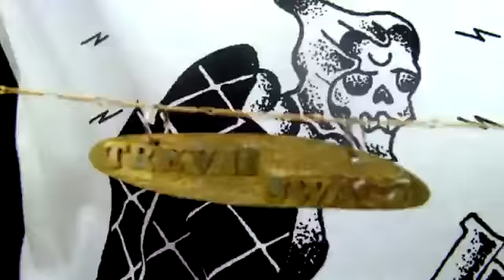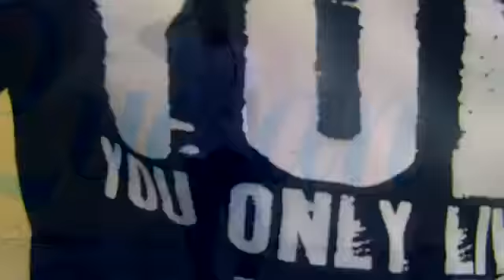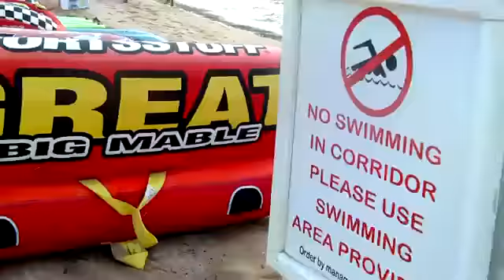Trevii Swagz - Versace ft. Lil Sleek & GQ